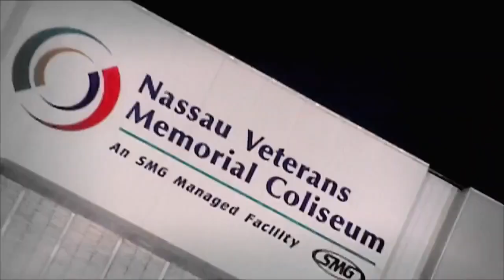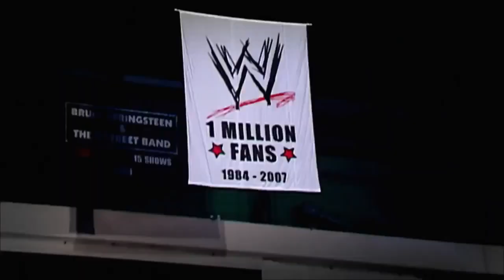WWE SummerSlam 2015 ► Seth Rollins Vs John Cena [OFFICIAL PROMO HD]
PPV INFO ▼

EVENT ►SummerSlam 2015

CITY ►   Brooklyn, New York

VENUE ► Barclays Center

THEME SONGS ► "Cool for the Summer" by Demi Lovato